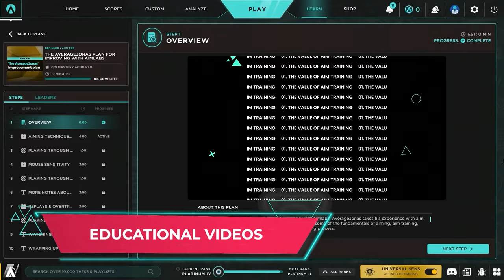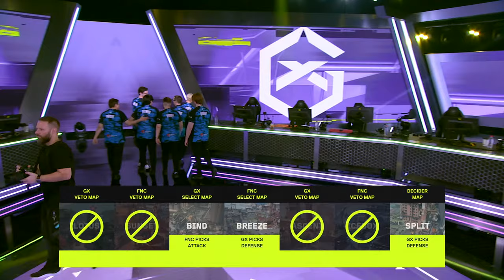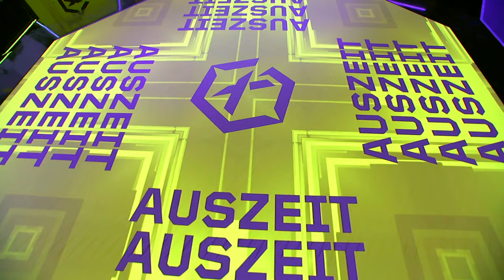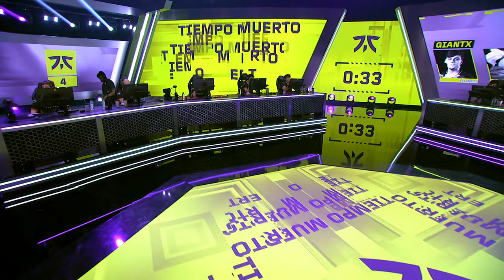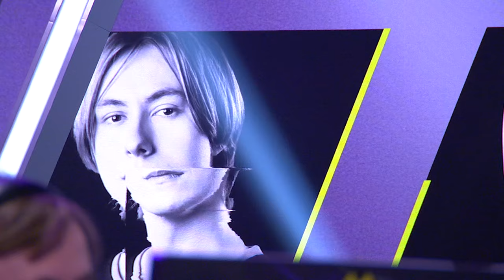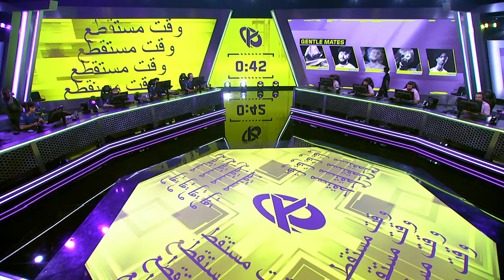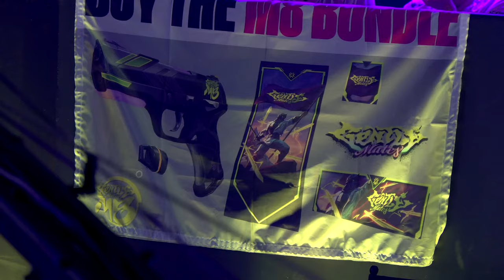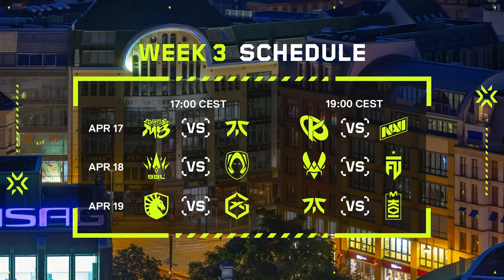VCT EMEA Stage 1 2024 - KC vs. M8 W2D3